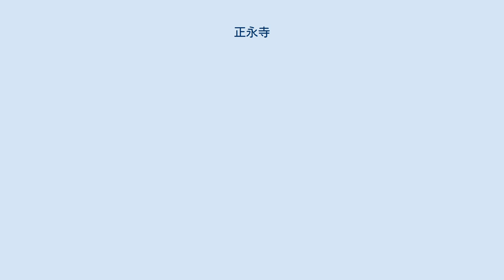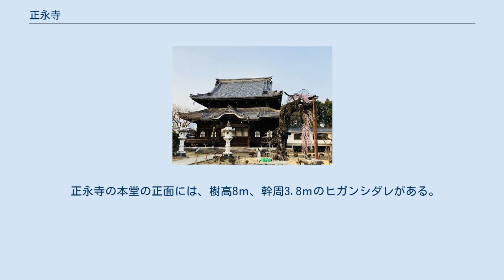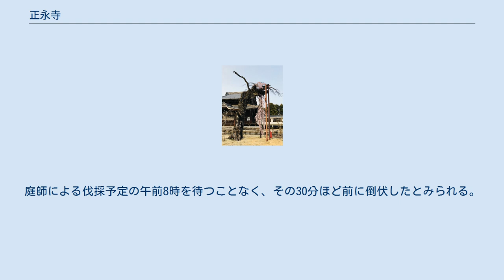正永寺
正永寺（しょうえいじ）は、長野県飯田市にある曹洞宗の寺院。
詳名は圜悟山正永寺。
本寺は越後顕聖寺。
 1408年（応永15年）、風越山の麓の圜悟沢のあたりに閑居していた飯田城主の坂西由政が、正永寺原に寺を建立。
坂西家が滅んだあと廃れていたところを、1567年（永禄10年）に能霊自果和尚が伽藍を再興し、曹洞宗の寺として再興・開山。
その後1594年（文禄3年）に、当時の飯田藩主・京極高知の命により城下町開発に伴って現在地へ移転。
現在の本堂は1832年（天保3年）と1902年（明治35年）の火災を経て1913年（大正2年）に再建されたもの。
圜悟沢あたりの旧境内地には、長野県の天然記念物である大公孫木や、坂西家由来の宝篋印塔や五輪塔が現存している。
1947年（昭和22年）の飯田大火を免れたことから、本堂の西にある墓地は整理されずに古いたたずまいを残す。
 本堂は二重屋根の仏殿様式。
本尊の虚空蔵菩薩は坂西由政自伝。
このほか1655年（明暦2年）に正永寺原から移築された観音堂（観音像は運慶作と伝えられ、四天王像を従えている）、庫裡、山門、鐘楼、馬堂を有する。
 正永寺の本堂の正面には、樹高8ｍ、幹周3.8ｍのヒガンシダレがある。
樹齢350年から400年。
例年飯田市ホームページ「さくらさく」にて、開花情報が発表される。
 2019年7月15日朝、倒伏。
7月9日に根元から傾き倒伏の恐れが出たために住職が伐採を決め、7月14日午後に撥遣法要を執り行った。
庭師による伐採予定の午前8時を待つことなく、その30分ほど前に倒伏したとみられる。